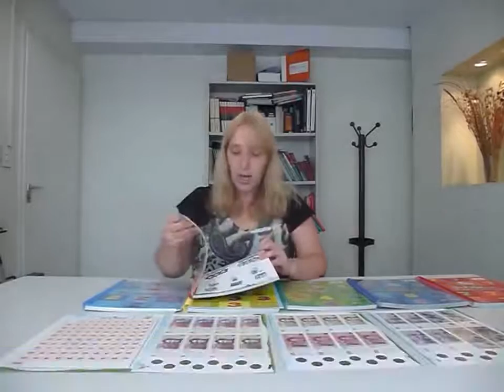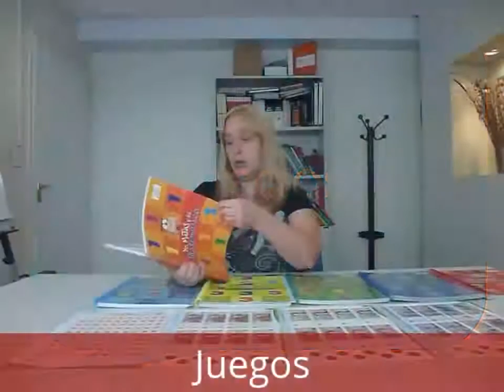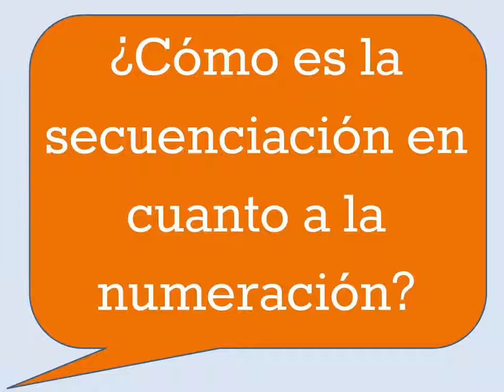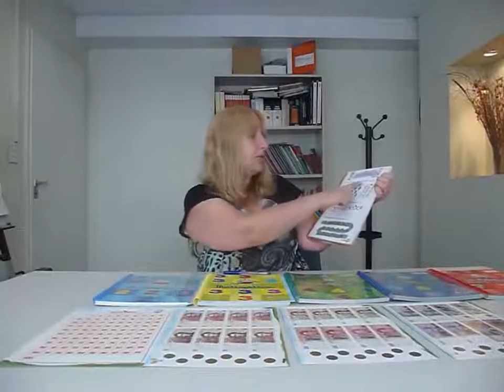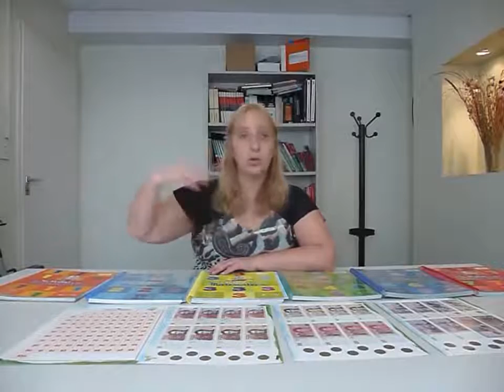¿Cómo es Yo, Matías y la matemática para Primer Ciclo? Por Liliana Kurzrok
Entrevista a Liliana Kurzrok, coordinadora de la serie Yo, Matías y la matemática de editorial Tinta fresca.